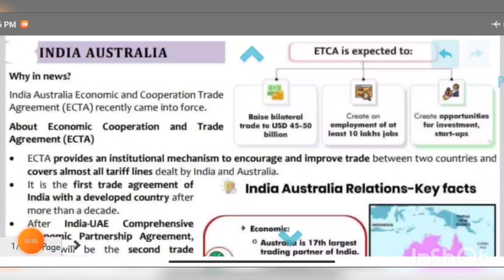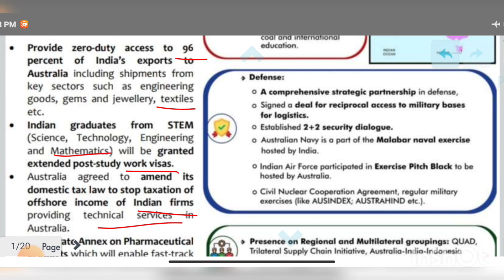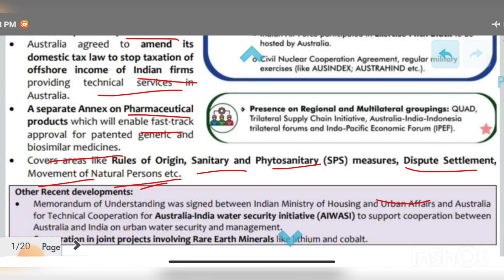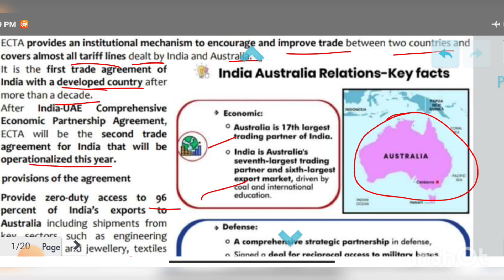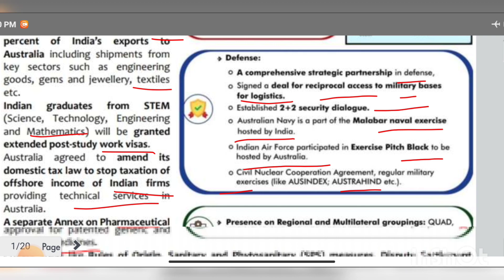india and australia relations